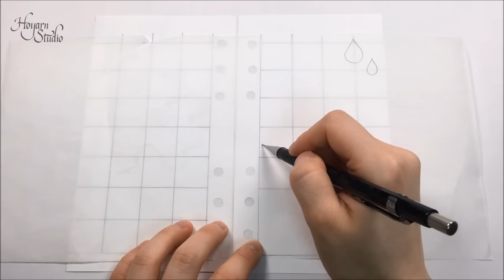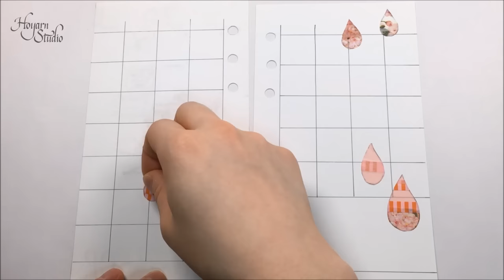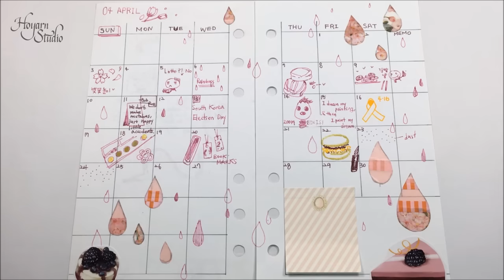나만의 다이어리 꾸미기 2016-4월 (Apr) My Planner Monthly Decoration : Hoyarn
☆ 다이소에서 파는 종이 호일에다가 저번 북마크 만들때 쓰던 방법을 이용해봤습니다 :) 트레이싱지가 없을때 대용으로 쓰면 좋을 것 같아요! 장점은 마테 떼어낼 때 좀 더 잘 떼어진다는 점?! (접착력은 떨어지는 듯)

☆ Pen : Pilot Kakuno (f) : 카쿠노 F
Uni-ball Signo UM-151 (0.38) - Bordeaux Black : 시그노 보르도블랙 (0.38)
Platinum Preppy - Yellow (03) : 플래티넘 프레피 (03)

Sticky note : ICONIC Sticky Book (Antique) : 아이코닉 스티키북

If you want to see more interesting things,